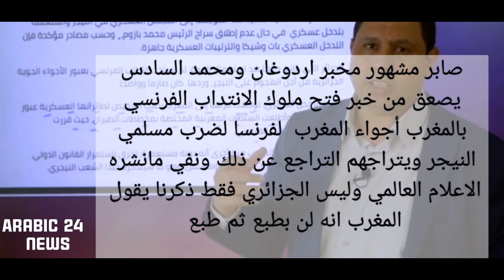المغرب يفتح مجاله الجوي لفرنسا لقص النيجر المخبر صابر مشهور يترجى ملوك الانتدب ان يتراجعو عن فض.حه